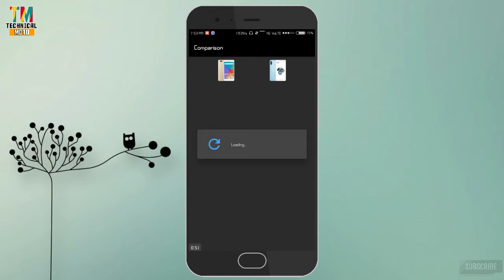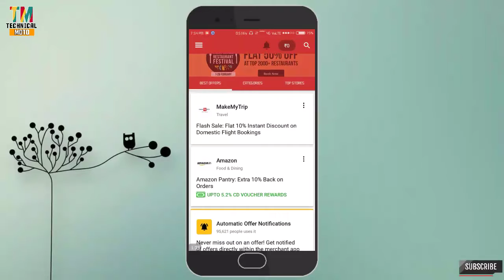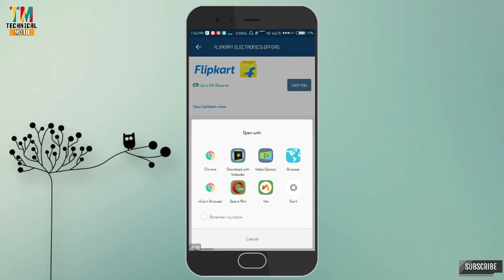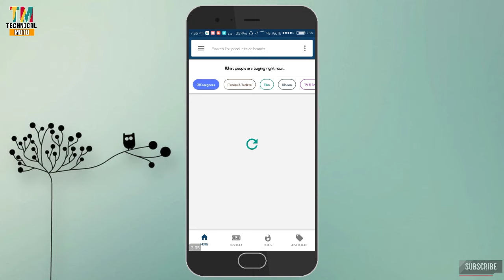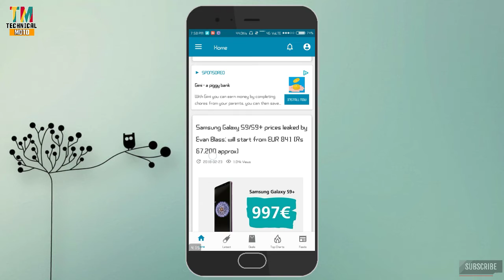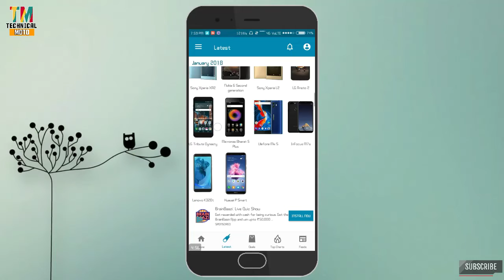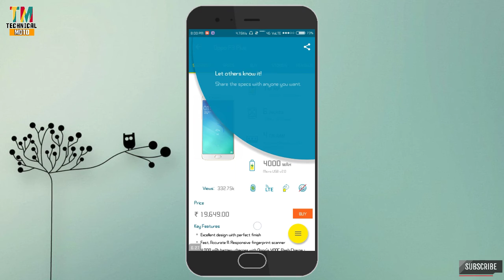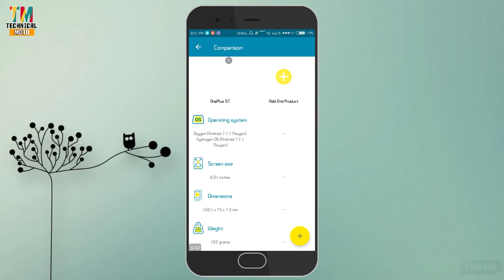5 சிறந்த Apps For Shopping | Best 5 Apps To Use Shopping Sites | TECHNICAL MOTO